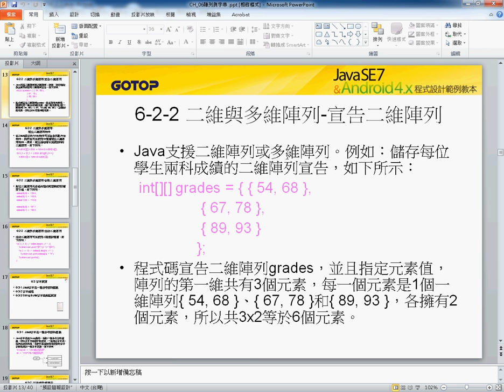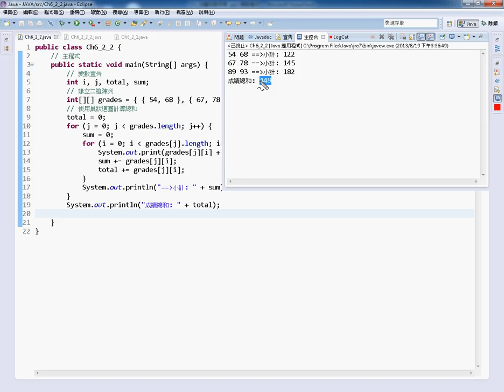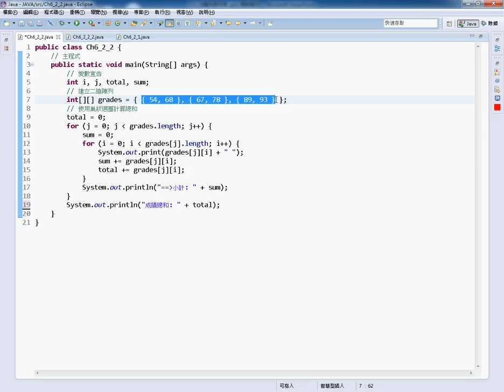13 儲存成績的二維陣列範例6 2 2